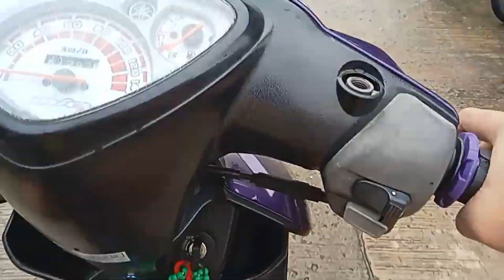Catarman Northern Samar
matagal na Hindi nag vlogg dahil sa mga nangyare hehe..  ttry ulit sana masupportahan 🙏